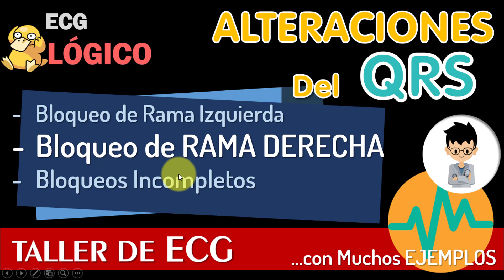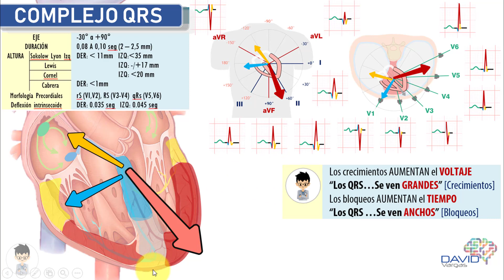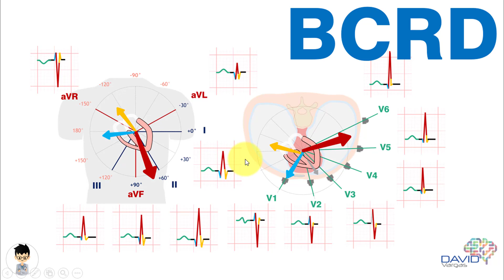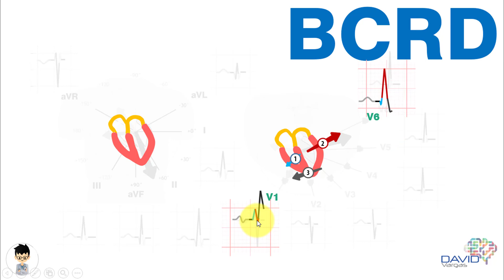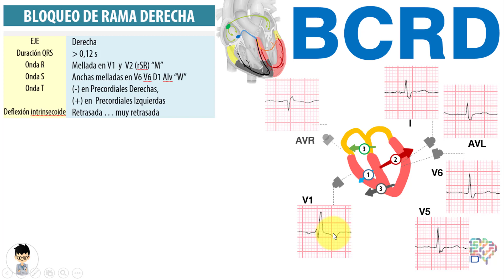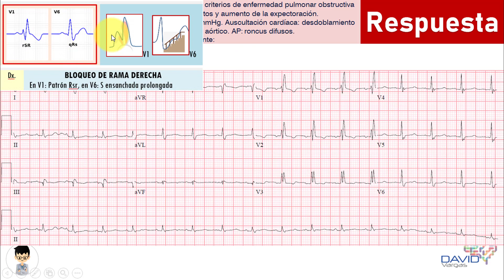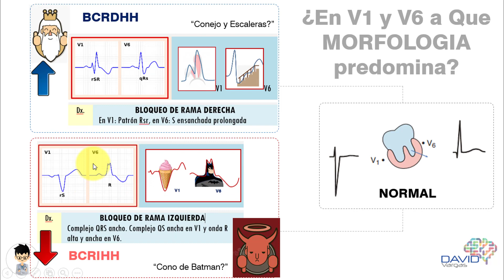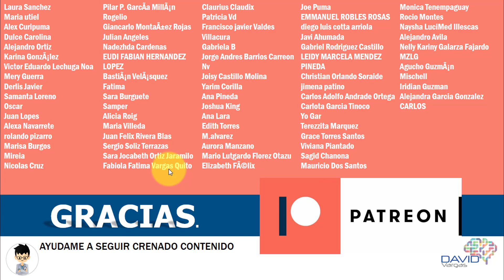BLOQUEO completo e incompleto DE RAMA DERECHA, BCRD, CASO CLINICO, EJERCICIOS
¡Es Hora de DESCOMPLICAR la MEDICINA...!!
Espero que disfruten este video tanto como yo lo disfrute creándolo, está hecho con mucho cariño para todos ustedes.

Así sabré que este material te ha sido de ayuda

Mis Redes…. Subo contenido divertido, útil, y de Medicina todo el tiempo

De Que pais me sigues?, dejalo en los comentarios.
Gracias a ti por hacer esto realidad..!!